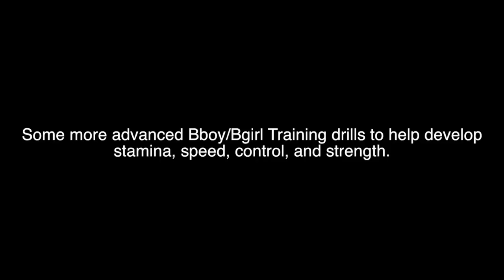Bboy Moy Advanced Training Drills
Some more advanced drills to help develop speed, control,  stamina, and strength. Definitely a big step up from my last basic training drills. BREAK FREE!